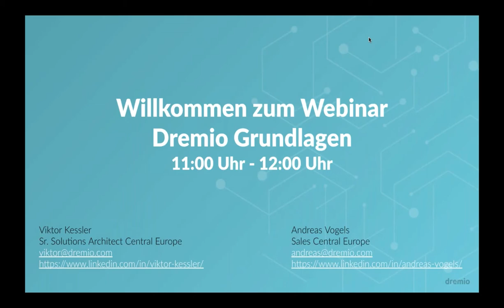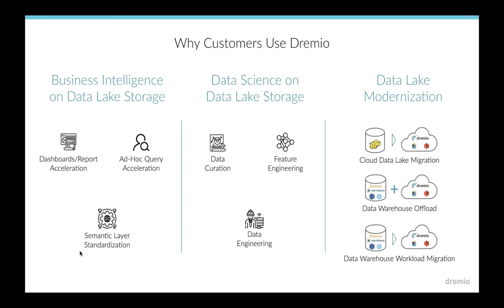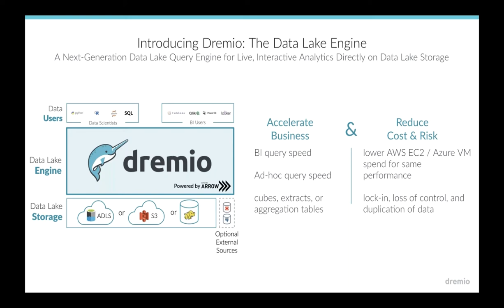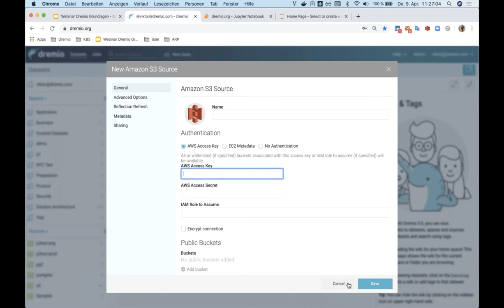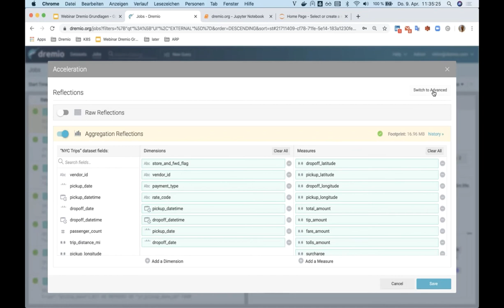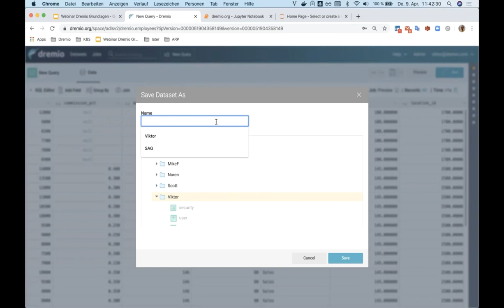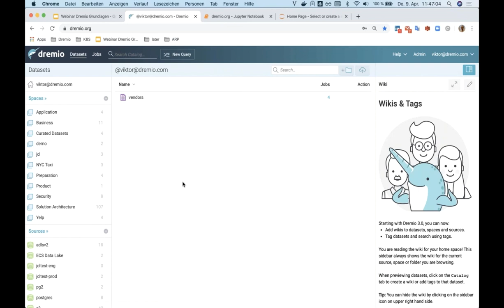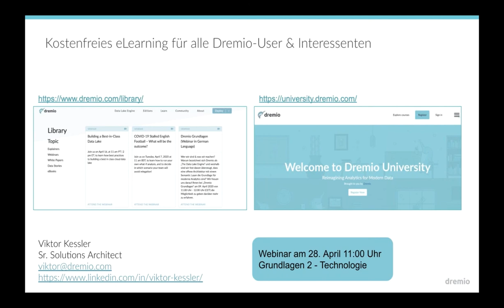Learn the Basics of Dremio: An Introduction to Data Virtualization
Erfahren Sie mehr über Dremio, ein Data Lakehouse-Unternehmen, das moderne Datenanalyse im Jahr 2020 ermöglicht. In unserem Webinar bieten wir Einblick in unser Unternehmen und zeigen Ihnen, wie Sie intuitiv relevante Daten finden und analysieren können - sogar bei über 1 Milliarde Zeilen. Unser Data-Engineer zeigt außerdem live, wie er Korrekturen und Anpassungen an Datensätzen vornimmt, ohne diese zu vervielfältigen. Als Ergebnis stellt er eine einheitliche Sicht für alle Data Consumern bereit - unabhängig von der jeweiligen Berechtigung.

Dremio ist ein Unternehmen mit Sitz in den USA, das sich auf die Bereitstellung von Softwarelösungen spezialisiert hat, mit denen Unternehmen ihre Datenspeicher effizienter nutzen können. Dabei handelt es sich um die Kombination aus Data Warehouse (DW) und Data Lake (DL), die man als Data Lakehouse bezeichnet. Mit dieser Lösung können Daten aus unterschiedlichen Quellen abgerufen und miteinander verknüpft werden - dank dem Dremio-Data-Lake-Engine.

In unserem Webinar stellen wir Ihnen die Grundlagen des Dremio-Data-Lakehouse vor und erklären Ihnen, warum es für Unternehmen so attraktiv ist. Wir zeigen Ihnen auch live Demonstration von Business Intelligence Werkzeugen und Jupyter Notebook Scientists, damit Sie sehen können, wie intuitiv relevante Datensätze gefundet und analysiert werden können - sogar bei über 1 Milliarde Zeilen. Außerdem geben wir Einblicke in die Arbeit des Data Engineers: Wie Korrekturen an den Datensätzen vorgeschlagen und Anpassung vorgesehen wird - ohne diese zu vervielfältigen - damit alle Nutzer unabhängig von ihrer Berechtigung dieselben Information erhalten.

Meldet euch jetzt an für unser Webinar Dremio Grundlagen um mehr über das moderne Data Lakehouse zu erfahren! Sehen Sie live Demonstration von Business Intelligence Werkzeugen sowie Jupyter Notebook Scientists, lernen Sie mehr über die Arbeit des Data Engineers und entdeckte neue Wege der modernsten Datenerfassung im Jahr 2020.